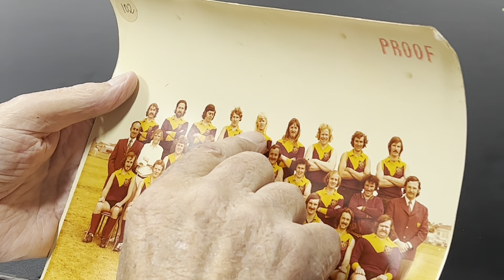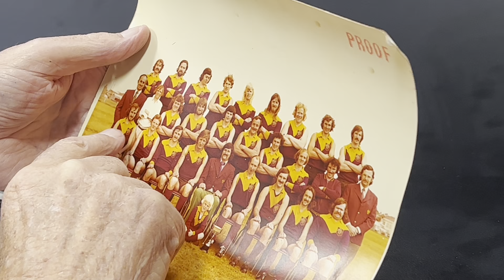Neville Whitley OAM reflects on his playing career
Neville Whitley OAM reflects on his playing career and East Geelong's 1974 reserves' 8.12 (60) to 8.4 (52) grand final win against Newtown and Chilwell.